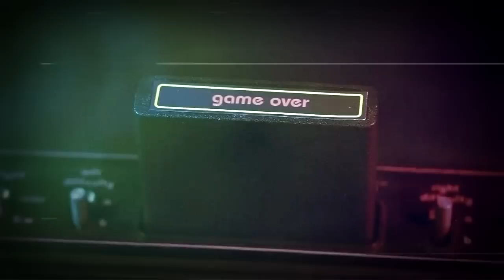RetroAhoy: Road Rash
Originally uploaded 3rd January 2012.
Reuploaded here to consolidate on one channel.
5 new RetroAhoy episodes follow this original run.